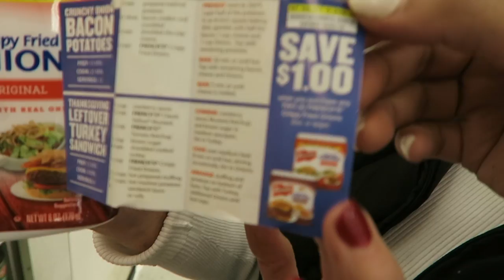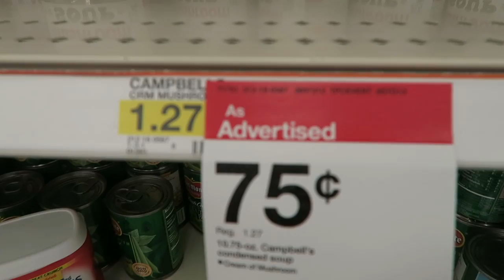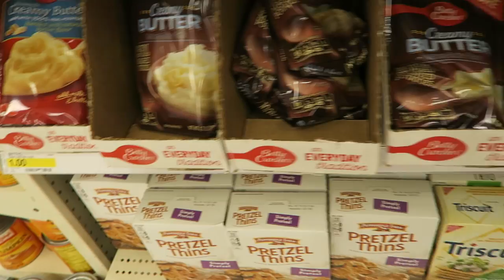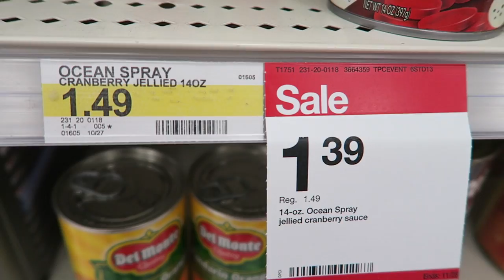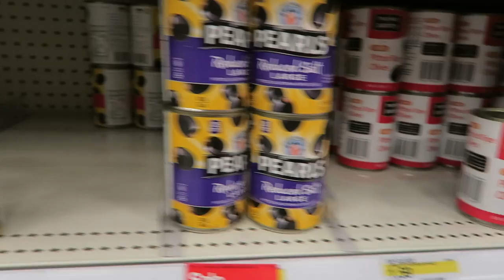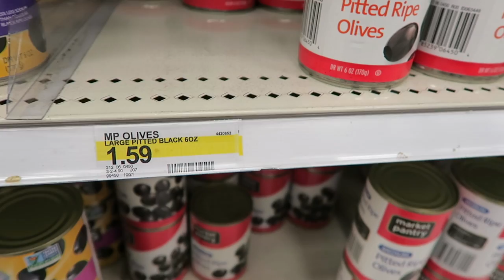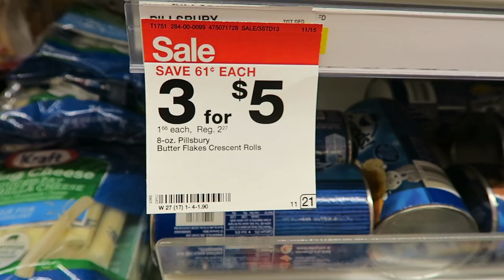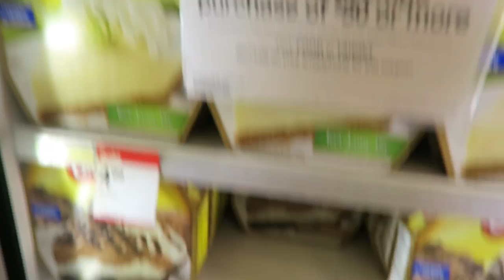How to Save a TON of Money on Thanksgiving Dinner at Target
My Freebies and Deals Blog -